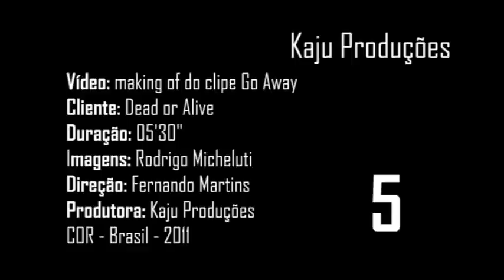Dead or Alive - Go Away - Making of do Clipe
Clipe oficial da música Go Away, da banda araraquarense Dead or Alive.

Dead or Alive é composta por Matheus Vieira (baixo e vocal), Wiliam Albino (bateria e vocal) e Carlos Oliveira (guitarra e vocal).

Ficha Técnica
Elenco: Letícia Barrionuevo, Wiliam Albino, Matheus Vieira e Carlos Oliveira
Imagens: Rodrigo Micheluti
Direção: Fernando Martins
Produção: Kaju Produções
COR - Brasil - 2011